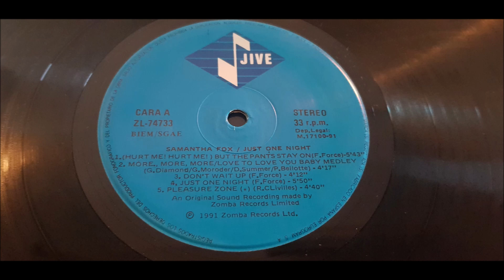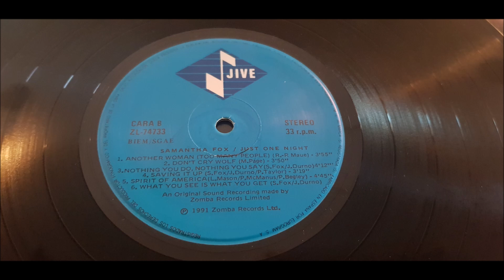SAMANTHA FOX.''JUST ONE NIGHT.''.(HURT ME! HURT ME!.(BUT THE PANTS STAY ON.)(12'' LP.)(1991.)